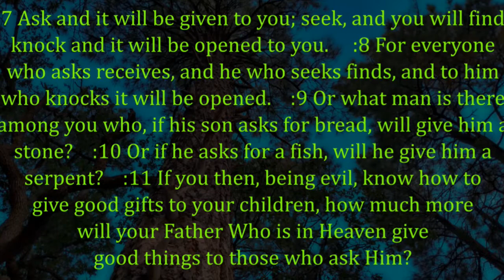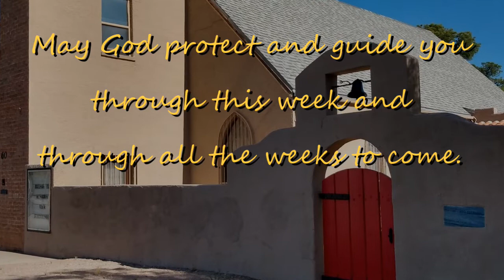St John's United Methodist Church Sunday Online Worship Service for July 19, 2020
Hello!  We hope you'll watch our online worship service for July 19, 2020.  Pastor Ivan Schwenn illuminates part of Jesus' sermon on the mount, helping us to understand how important it is to trust God when we pray and also when we're going through our daily lives.